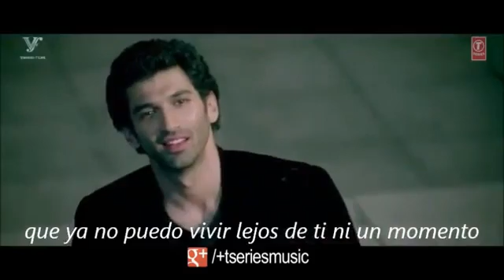Tum hi ho in spanish /Jaan karina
Song in hindi with spanish sub